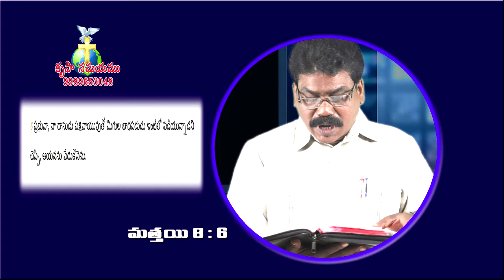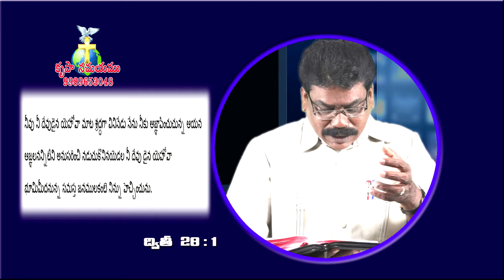JOYTV K.N.PAUL (ONGOLE) 18-03-2020 -08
అంశము :  శతాధిపతి - (01)